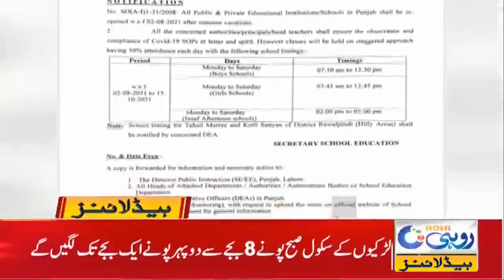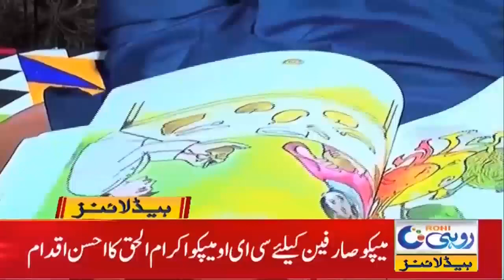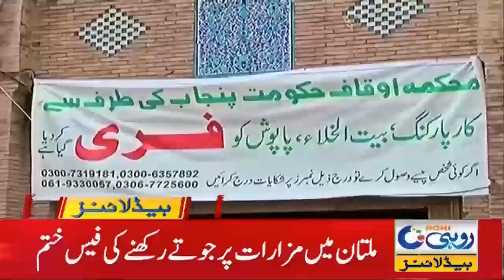Bachoon Ki Mooj Mastiya Khatam | 1am News Headlines | 30 July 2021 | Rohi